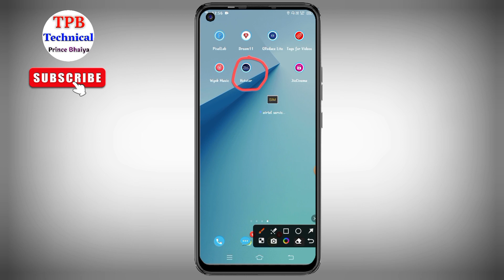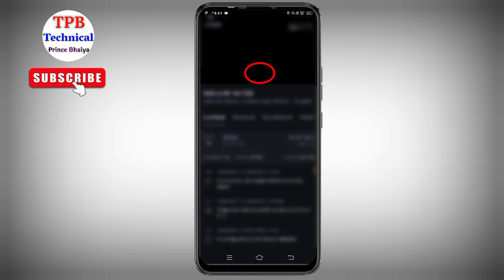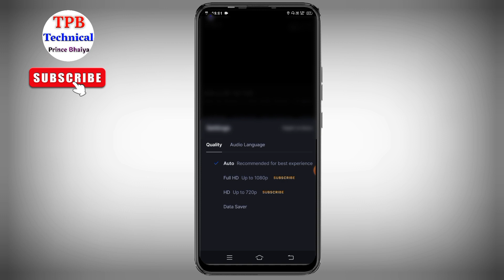hotstar me data saver kaise kare | hotstar me data kaise bachaye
hotstar me mb jaldi khatam ho jaye to kya kare
hotstar me mb jaldi khatam ho jata hai
hotstar me mb jaldi khatam ho jata hai kya kare
hotstar me net jaldi khatam ho jata hai
hotstar me net kaise bachaye
how to save data in disney plus hotstar
disney plus hotstar data saver
disney plus hotstar me data save kaise kare
disney plus hotstar data saver on
hotstar me data saver kaise lagaye
hotstar me data saver chalu kaise kare
hotstar data saver
hotstar data saver setting
hotstar kam mb
world cup kam mb me pura kaise dekhe
kam mb me pura match kaise dekhe
hotstar me kam data use kaise kare
kam mb me live match kaise dekhe
world cup kam mb me live kaise dekhe
world cup kam mb mein pura match kaise dekhein
world cup kam mb mein kaise dekh sakte hain
hotstar low quality